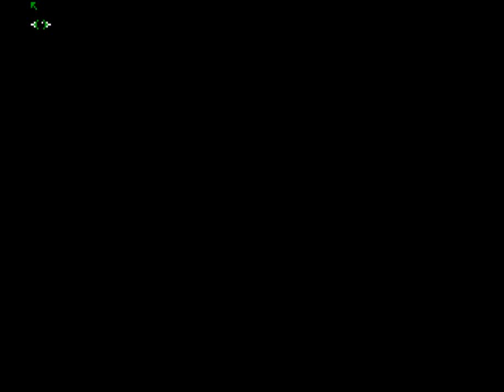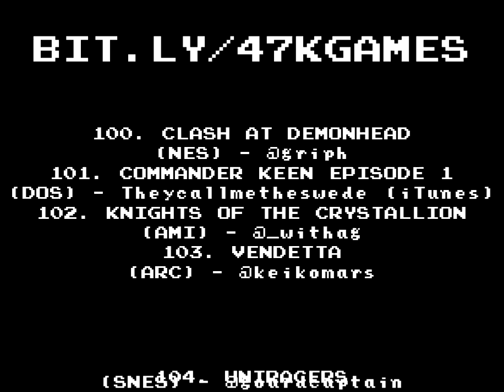Knights of the Crystallion - Top 47,858 Games of all time Part 32b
KaL: There's so much shit in this game, 40 minutes of explanation was the SHORTEST I could manage, sorry ya'll!
Bob Sez: I don't think all the weed in Colorado could help me get any better at this game. But it would help.

Hardcore Gaming 101's Top 47,858 Games of All Time! Join the a panel of questionable experts as they make an attempt at categorizing the games you nominate in a scientific, completely objective manner.

If you'd like to nominate games to be ranked hit us on the @gc9x twitter account!